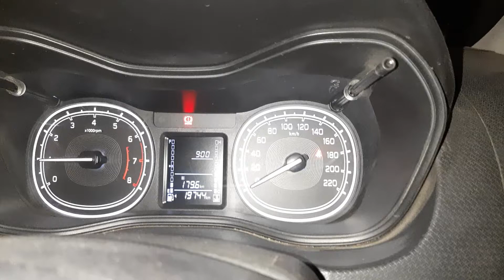How to set Beam of headlight in New Maruti Brezza 2022 Lxi